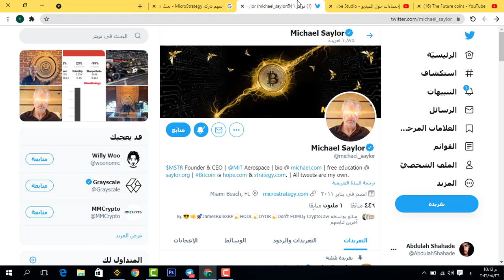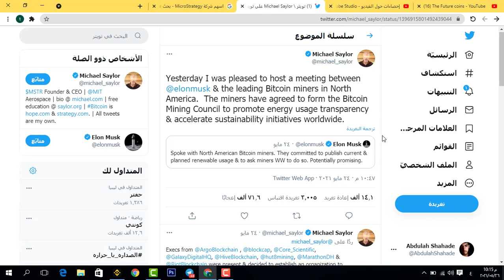بيتكوين bitcoin تتسبب في افلاس شركة كبيرة لبرامج الهاتف المحمول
بيتكوين تتسبب في افلاس شركة ضخمة